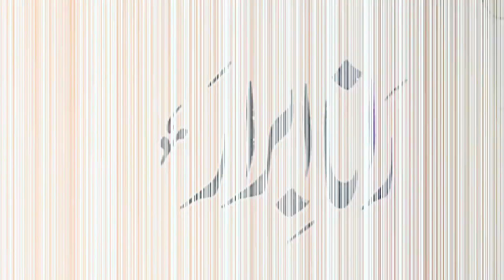how to write rana ibrar by usman ali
your writing show your learning skill
learn urdu calligraphy, urdu hand writing,